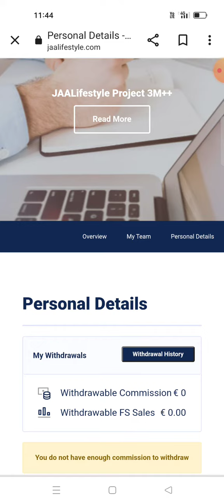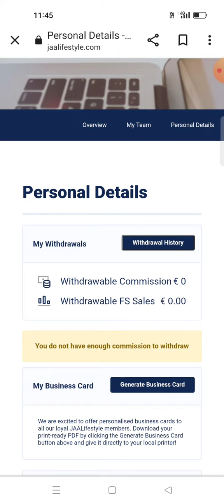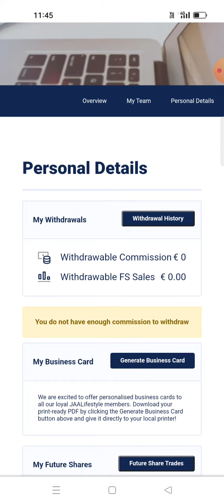JAA LIFESTYLE !! FS 1 🏦 Earning 43440 Rs. !! अब पैसा बैंक में_ Withdrawal_ कैसे करें ?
jaa lifestyle how to withdraw App money jaa lifestyle india office
jaa lifestyle india jaa lifestyle india pvt Itd jaa lifestyle in hindi Earning
jaa lifestyle is real or fake News
jaa lifestyle india private limited
Thanks 🙏